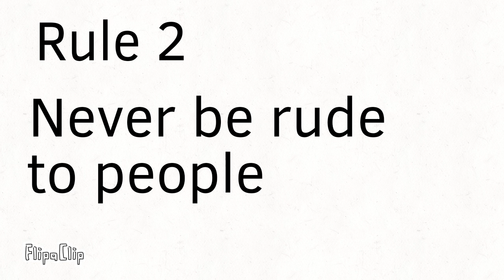the Patties join the Posh Boys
once a Posh Boy always a Posh Boy